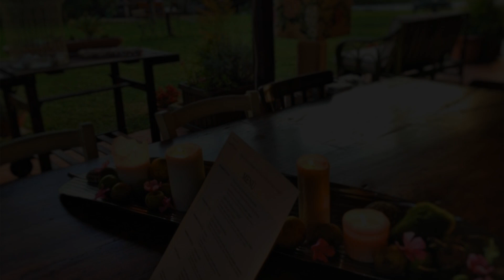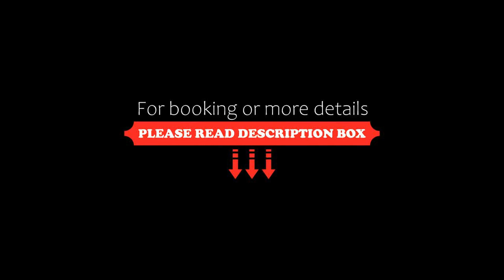Casal di Peppe B&B, Orentano, Italy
About Property:
You're eligible for a Genius discount at Casal di Peppe B&B! To save at this property, all you have to do is sign in.
Located in Orentano in the Tuscany region, Casal di Peppe B&B provides accommodation with free WiFi and free private parking, as well as access to a hot tub.

The bed and breakfast offers a flat-screen TV and a private bathroom with bathrobes, slippers and bidet. Some units include a terrace and/or a balcony with pool or garden views.

Continental ...
Property Type: Hotel
Address: Via della Repubblica 132/d, 56022 Orentano, Italy
Searching For
1. Casal di Peppe B&B - Orentano - Italy
2. Casal di Peppe B&B - Orentano - Italy Address
3. Casal di Peppe B&B - Orentano - Italy Rooms
4. Casal di Peppe B&B - Orentano - Italy Amenities
5. Casal di Peppe B&B - Orentano - Italy Offers and Deals
Audio Credit:
Track Title: Subway Dreams
Artist: Dan Henig